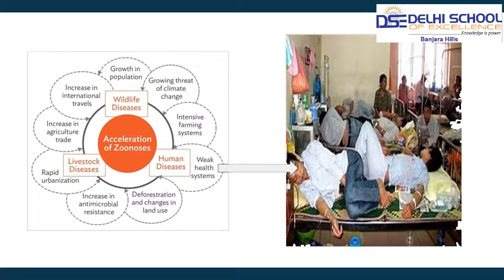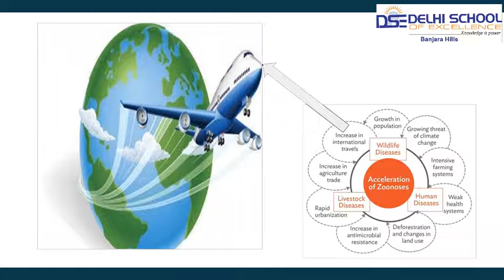World Zoonoses Day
We share our world with billions of animals. Our planet is rapidly changing. Disease is one of the most common threats to the wellbeing of every one of us.
July 6th is observed as “World Zoonoses Day” commemorating the efforts of Louis Pasteur for developing vaccine for rabies. It is important to acknowledge this day, as it raises awareness on Zoonotic diseases.
On this note students of Delhi School Of Excellence, Banjara have created few videos to raise the very essential awareness drive. When animals fall ill- It endangers our health too. Here are Deesians apprising us some facts and precautions on Zoonoses.